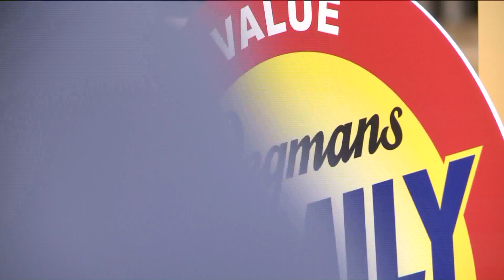wegmans pkg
Description